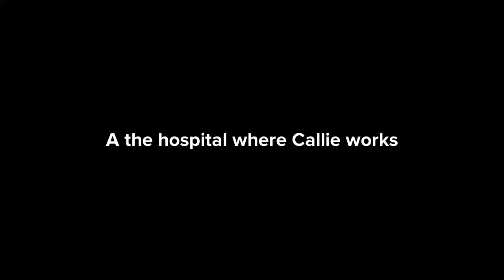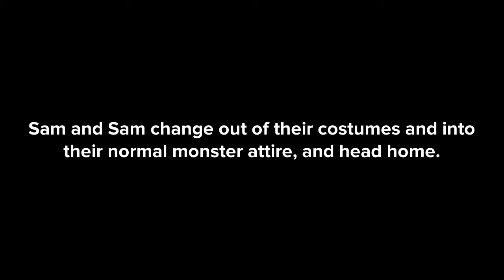Season 1: Episode 3 The Secret is Out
Ajax finally finds out that Samantha is Speed Lady and faints. Samuel and Samantha take Ajax to the hospital and Callie finds out.
Made with Plotagon and iMovie